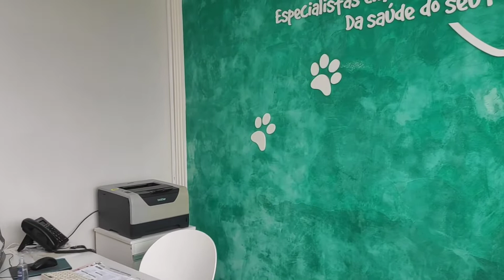Como foi todo processo de CASTRAÇÃO da Cacau?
Bom espero que tenham gostado do vídeo ☺️